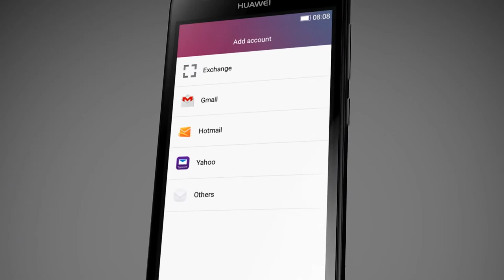HONOR BEE 2 (Y3II)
Live proudly, Out loud, Light up the Dance Floor, Super Sound, Rainbow Light,